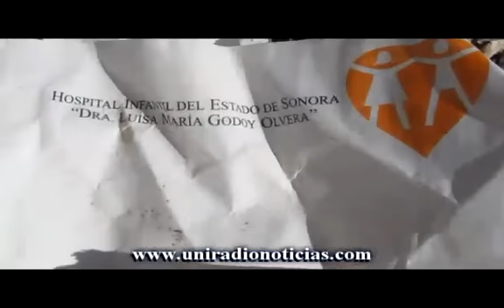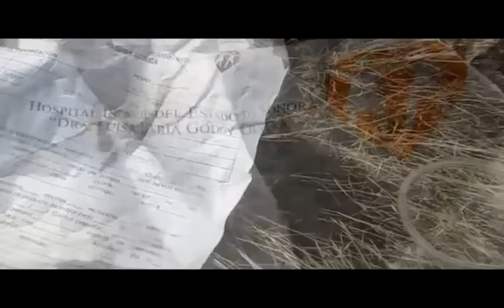Desechos clínicos tirados irresponsablemente en el entronque al Cerro Colorado